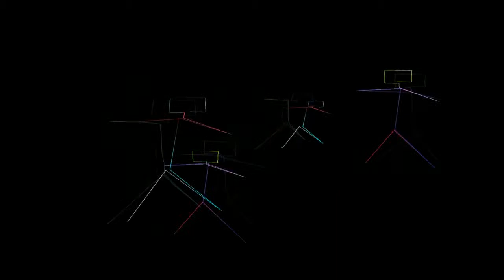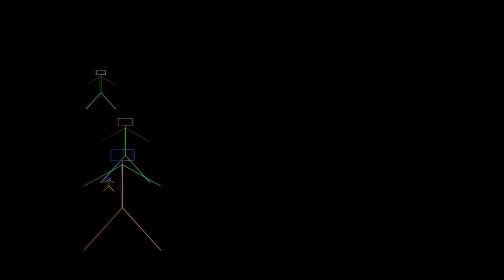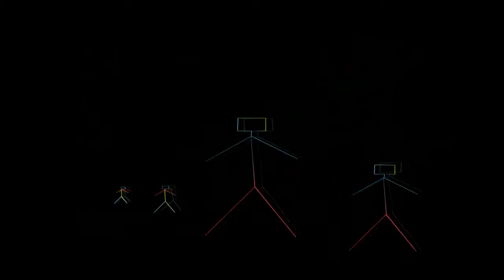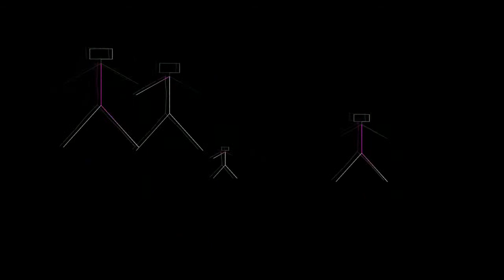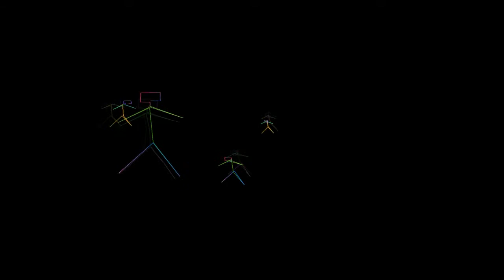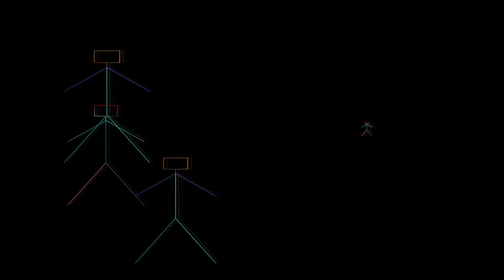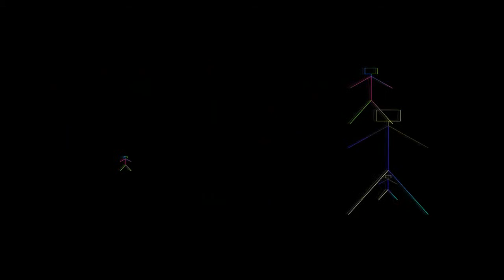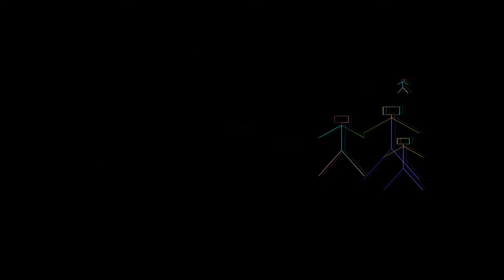Come & C at Ultra Music Festival, Buenos Aires 22 02 2014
Finest Old  - School Classics  [ House, Tech House, Funky, Deep House, Techno, Minimal, EDM ]